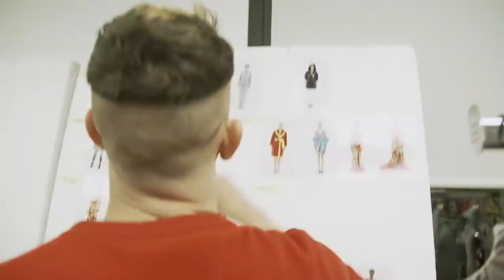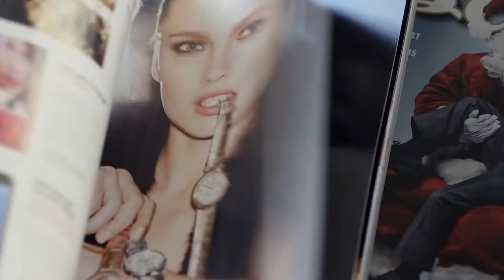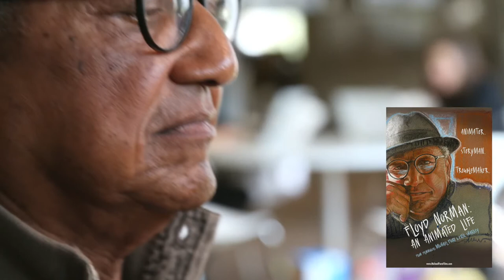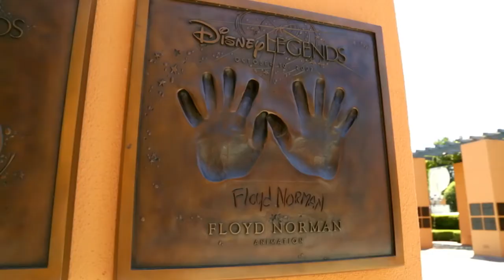TOP FILM E DOCUMENTARI DA VERI DESIGNER'S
TOP FILM E DOCUMENTARI DA VERI DESIGNER'S, ascoltate i consigli di un grafico e dategli n'occhio.